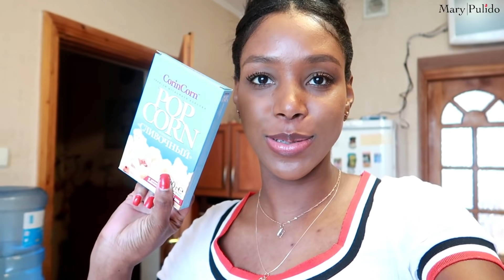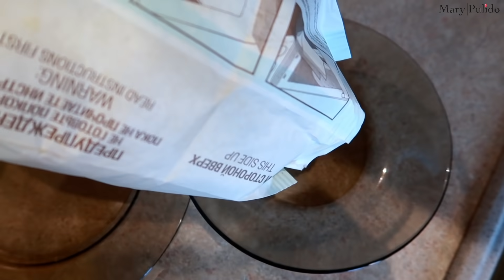LAS COSAS HAN CAMBIADO, CUARENTENA SIGUE! RUSIA + ME PREOCUPÉ MUCHO POR NICO | 29, 30 Abr 2020